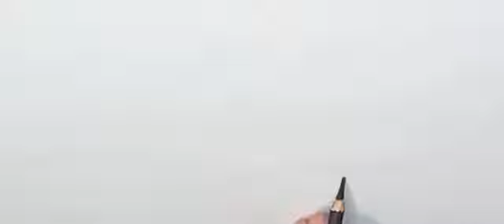scenery drawing!! drawing for beginners !! Landscape drawing tutorial!! Pencil drawing !! art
Landscape drawing tutorial
Ap drawing
Просторисуем
risunki
رسم
تعلم الرسم
سھلہ رسومات
Pencil drawing
Drawing for beginners
drawing tutorials
how to learn drawing
Drawing drawing
simple drawing
Draw correctly
how to draw
Draw simply
farjana drawing academy
Cizim Hobimiz
Çizim mektebi
Art
Scenery drawing